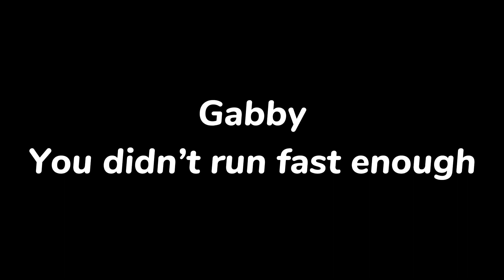She just didn’t run fast enough :/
We’re only 40 subs away from 15k and then I can reveal a 4mazing surprise!

Sub to 4mazing!